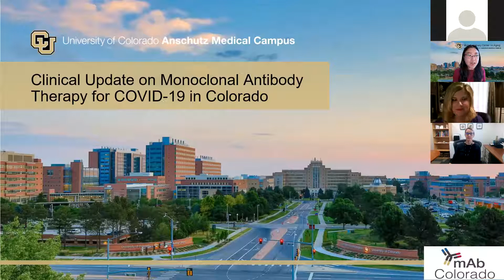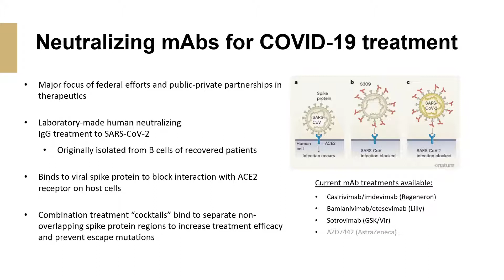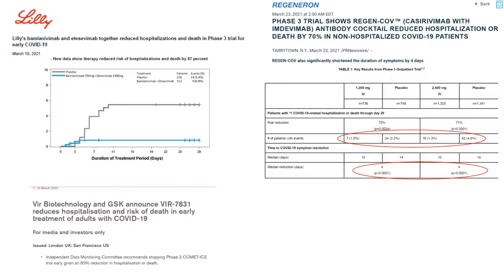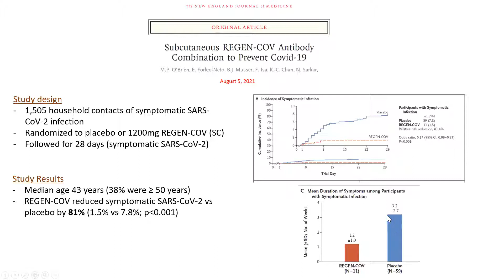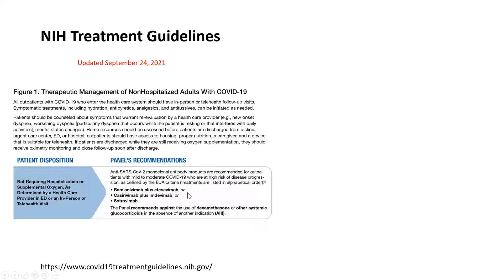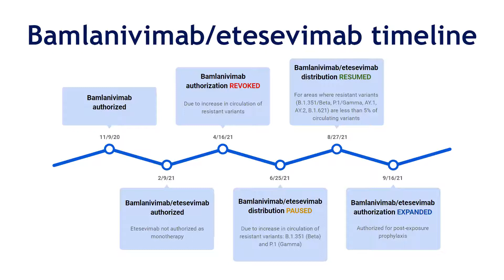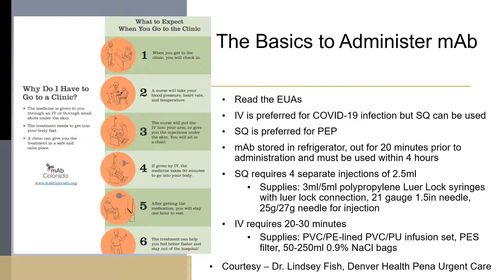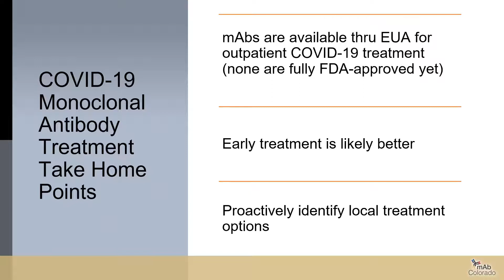Clinical Update on Monoclonal antibody treatment for COVID-19 in Colorado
30 September 2021

Adit Ginde, MD, MPH
Vice Chair for Research, Department of Emergency Medicine, University of Colorado School of Medicine

Diana Tapay, MD
Colorado Department of Public Health

 Hillary Lum, MD, PhD
Division of Geriatric Medicine, University of Colorado School of Medicine

Jennifer Connelly, PharmD
Fitzsimmons Community Living Center

Learning Objectives:
1. Recognize the efficacy of monoclonal antibody treatment for outpatient, symptomatic COVID-19
2. Describe current processes for coordinating monoclonal antibody treatment in Colorado
3. Integrate current guidance for mAb into treatment for older adults with COVID-19